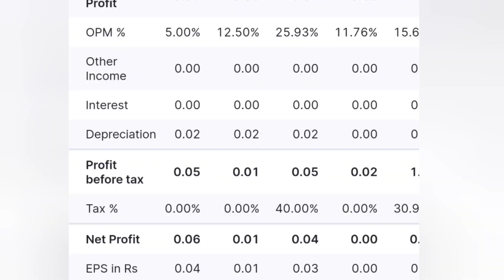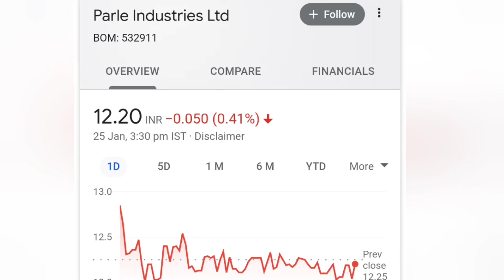Parle Industries Ltd. Share | Suzlon Energy को पीछे छोड़ देगा ? Ksk ओर GVK जैसी गलती नहीं करोगे ?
Stay safe

Stay alert

Parle Industries Ltd. Share